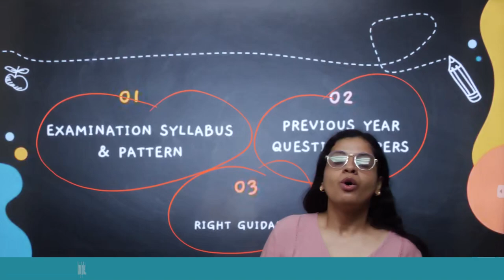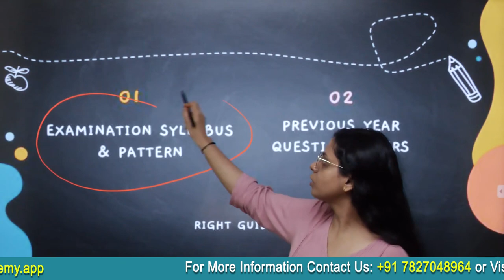CUET 2024 Preparation: How to start? | Best Preparation Strategy Cuet | Toppers Academy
Preparing for CUET 2024? Start with a solid foundation by understanding the examination syllabus and pattern. Practice with previous year's question papers to get a feel for the exam. But remember, the right guidance is crucial. Seek support from experienced mentors or coaching institutes who can provide valuable insights and strategies. With a structured approach, you can conquer CUET and secure your future. Good luck with your preparation journey!"